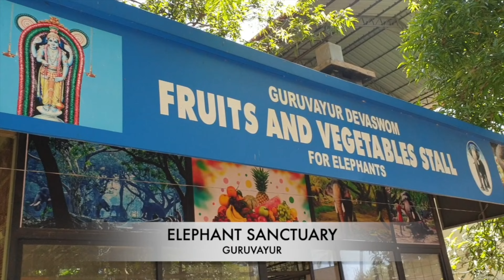ELEPHANT SANCTUARY - GURUVAYUR